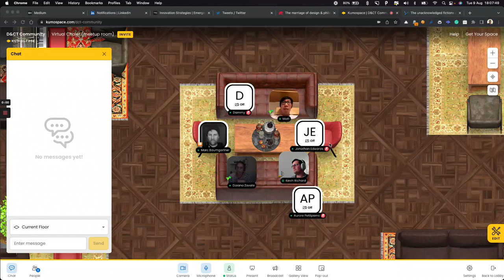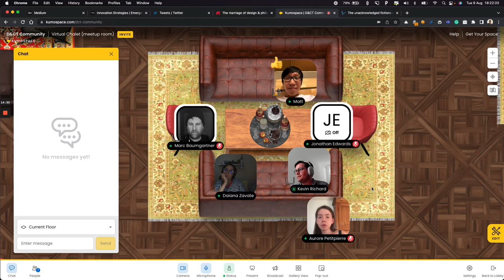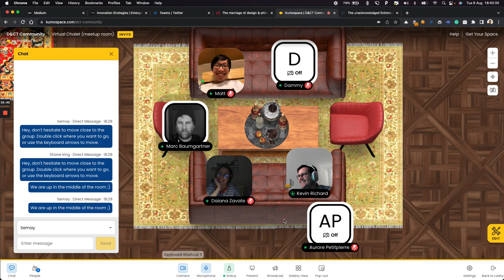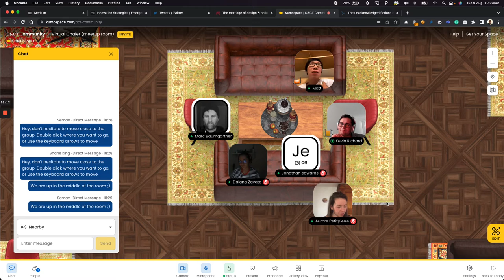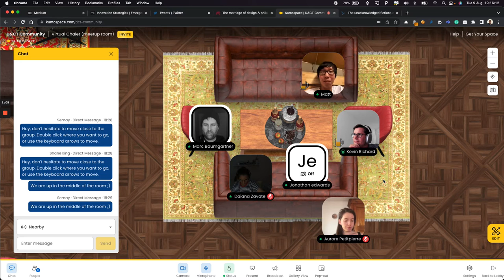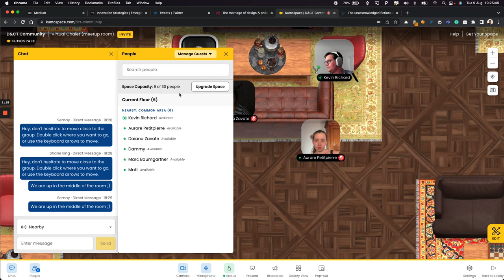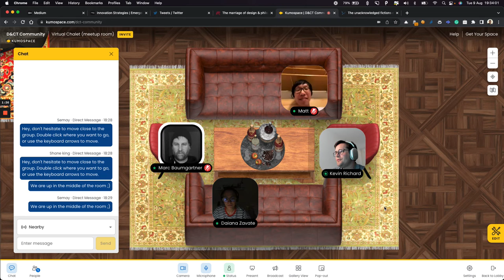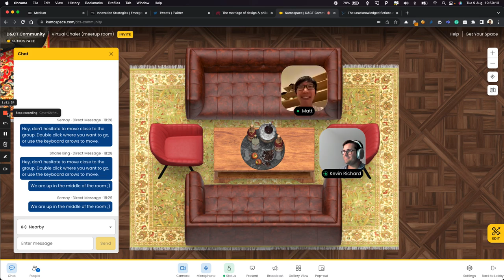Design & Philosophy #2 – Decision making & enacting the world as designers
How can we link back design practice and philosophy? What are the possible pain points of doing so? And what are the benefits of such a marriage?

→ The focus of this discussion will be on "decision-making" and "enacting the world" as designers, and the relationship between the context, the objects (physical, virtual, social) we design, and our actions.

What are the philosophical & practical implications?

This event is the second of a series of discussions on design and philosophy, when it is relevant to link them together, how one strengthens the other (and vice-versa), what are their weaknesses, etc.